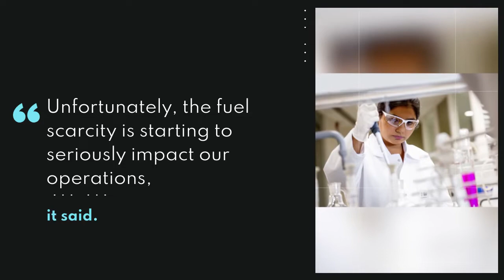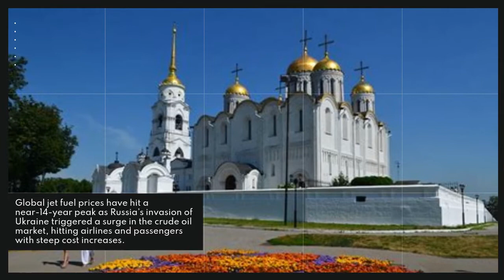Fuel shortages BRINGS Nigerian Aviation Industry To Its Knees